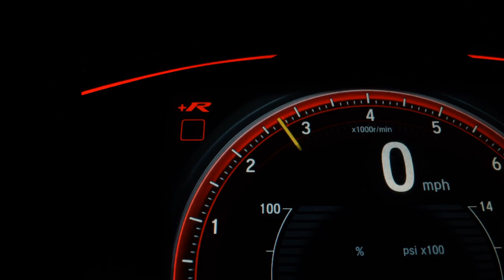VOLKSWAGEN JETTA - 2019 - São Paulo/SP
LOJA VR AUTOS: R$ 121.000,00 FINANCIADOS EM ATÉ 60X 2.790.00 FAZEMOS A CONSULTA E APROVAÇÃO DO FINANCIAMENTO VIA TELEFONE, TENDO A POSSIBILIDADE DE FAZER SEM ENTRADA... (+) MAIS R$ 2.000,00 DE ENTRADA PARCELADOS EM ATÉ 18X NO CARTÃO. TOTAL À VISTA R$ 121.900,00#ACEITAMOS O SEU CARRO USADO NA TROCA COM A MELHOR AVALIAÇÃO DO MERCADO, COM PREÇO AVALIAÇÃO VIA WHATSAAP TROCA COM TROCO # CONDIÇÕES ESPECIAIS PARA MOTORISTAS DE APLICATIVO E APOSENTADOS # APROVAMOS SEU CRÉDITO VIA TELEFONE,WHATSAAP | Publicado por Loja Conectada

Dados do Veículo
Veículo: VOLKSWAGEN / JETTA 1.4 250 TSI TOTAL R-LINE
Ano: 2018/2019
Combustível: FLEX
Portas: 4 PORTAS
Câmbio: Automático Sequencial
Cor: PRETA
KM: 0

✅ Air Bag
✅ Alarme
✅ Ar Condicionado
✅ Ar Quente
✅ CD Player
✅ Desembaçador Traseiro
✅ Direção Hidráulica
✅ Encosto de Cabeça Traseiro
✅ Farol Xenônio
✅ Freio ABS
✅ GPS
✅ Rádio
✅ Rádio e MP3
✅ Retrovisor Fotocrômico
✅ Retrovisores Elétricos
✅ Teto Solar
✅ Travas Elétricas
✅ Vidros Elétricos
✅ Volante com Regulagem de Altura
✅ Limpador Traseiro
✅ Air Bag Lateral
✅ Kit Multimídia
✅ Trio Elétrico
✅ Piloto Automático
✅ Farol de Neblina
✅ Entrada USB
✅ Cartão SD
✅ Bluetooth
✅ Porta Copos
✅ Trava Elétrica Central
✅ Bancos Elétricos
✅ Direção Elétrica
✅ Câmbio no Volante (Borboleta)
✅ Engate
✅ Ar Digital
✅ Sistema ISOFIX
✅ Start-Stop
✅ Teto Solar Panorâmico
✅ Bancos Esportivos
✅ Console Central
✅ Rádio USB
✅ Retrovisor Retrátil
✅ Som Original